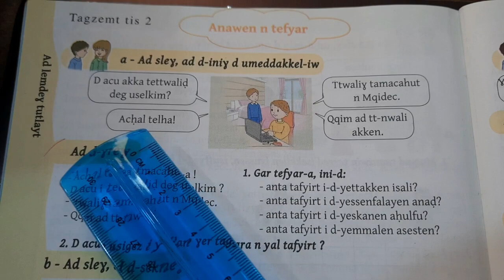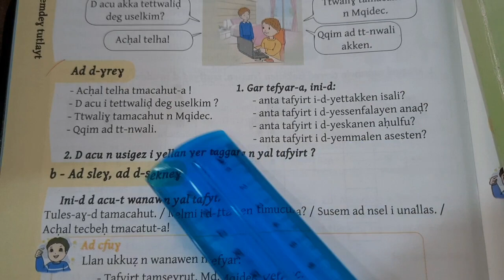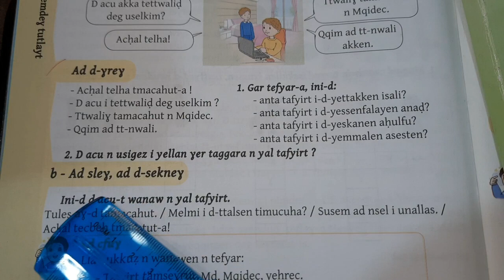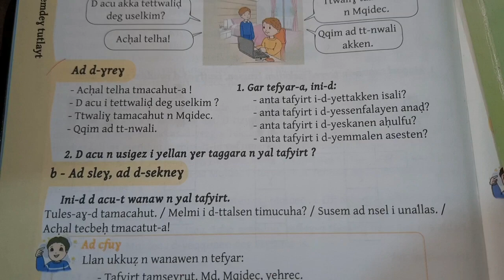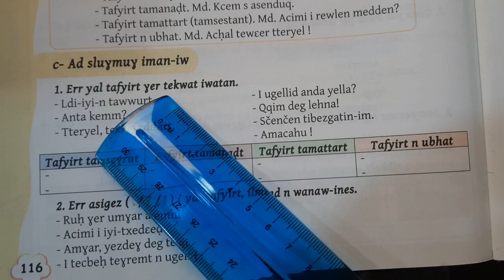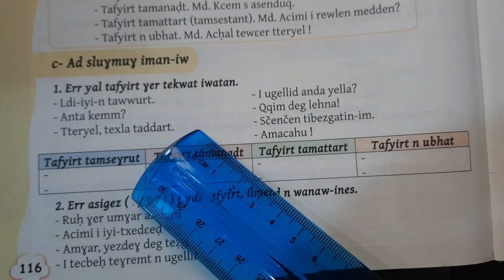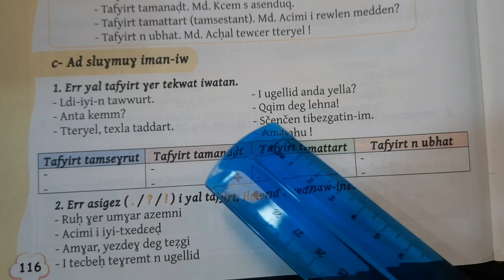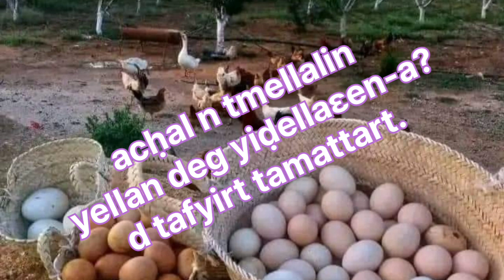Anawen n tefyar aswir 4LM, asebter 116(أنواع الجمل باللغة الأمازيغية